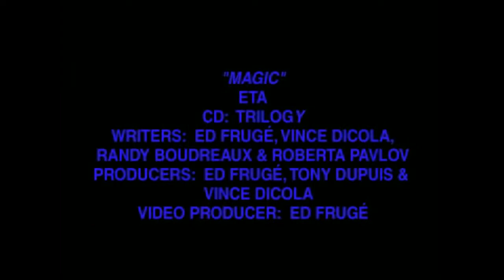ETA ( Ed &Tony Arts) Trilogy Magic Live 1999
REMASTERED:
ETA ( Ed &amp; Tony Arts) Trilogy
"Magic"
"Magic happens when artists put all of their passion and love into their art. Trilogy is magic. Magic that defies any category or musical genre."
Bette Timm, NAPRA Review Magazine California